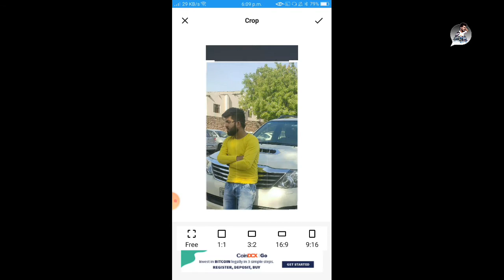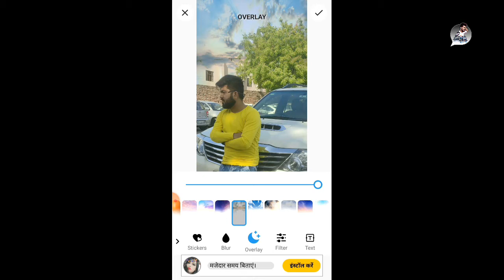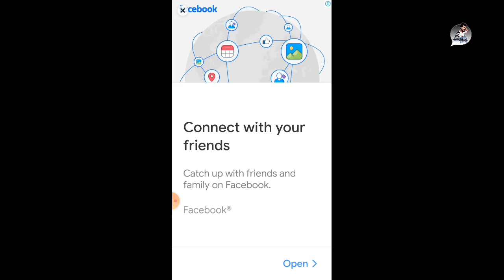weather change editing app